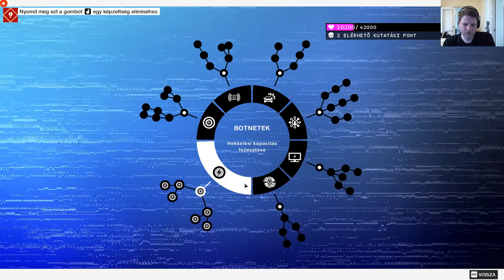Hajrá a DedSec bázisra! | Watch Dogs 2 - 2.rész | 1080p@60fps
Kisé másnaposan, egy szál boxerben vágjunk neki a városnak, hogy megtaláljuk a DedSec főhadiszállást!